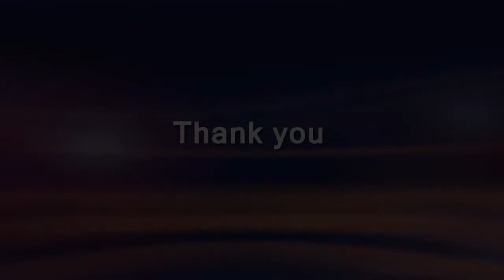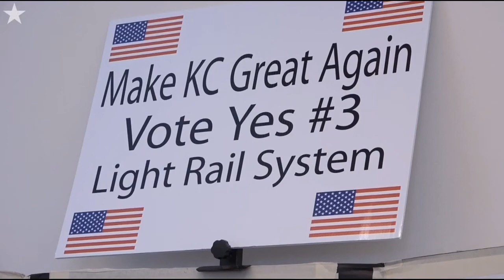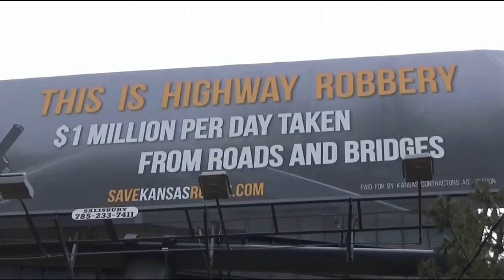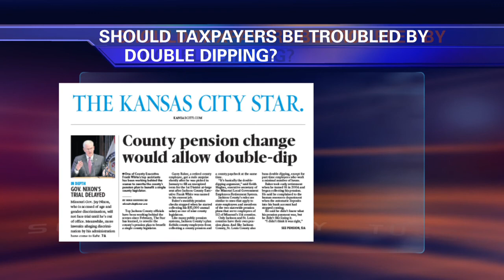Kansas City Week in Review - September 30, 2016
Nick Haines, Steve Vockrodt, Eric Wesson, Mike Ferguson & Steve Kraske discuss KCPD's use of body cameras, KC being singled out in a FBI crime report, streetcar successes, Clay Chastain's light rail plan,  attempts to make an infrastructure improvement tax more voter friendly, Kansas highways, Brownback's role in the creation of an African-American history museum & the new KC art fest proposal.